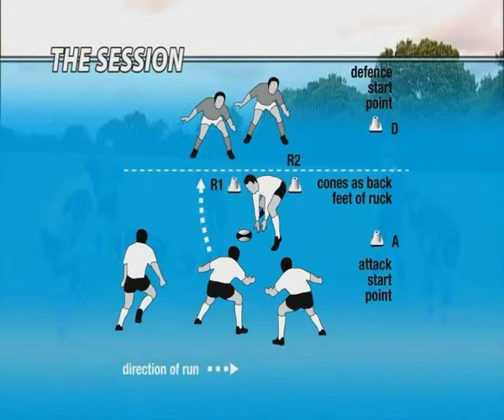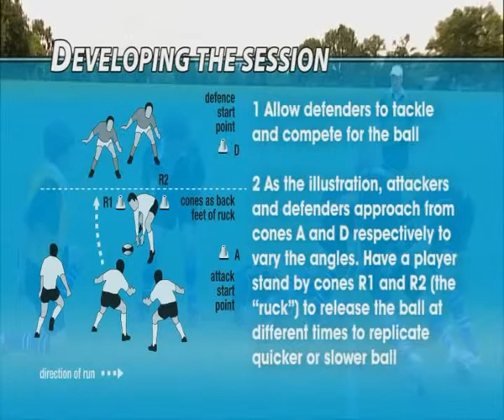Rugby - Ruck Attack.avi